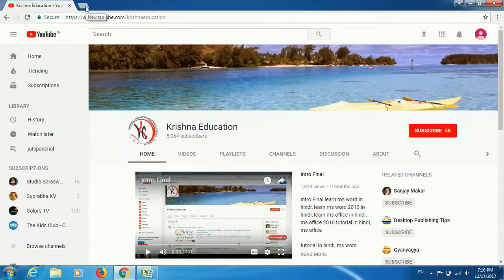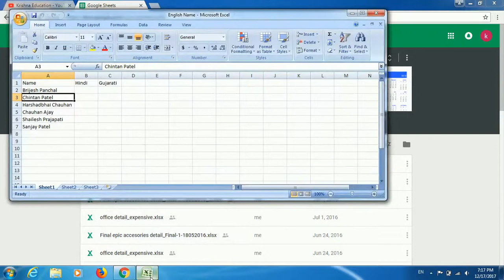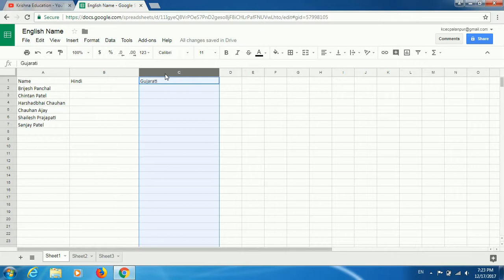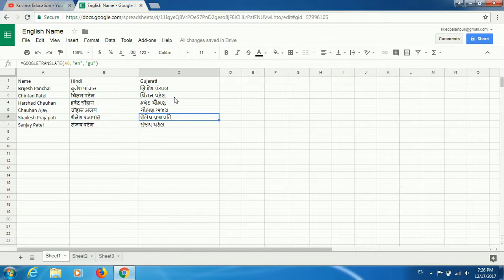How To Data Entry/ Translate Without Typing टायपींग किये बिना डेटाएन्ट्री ओर ट्रान्सलेशन करे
दोस्तो ईस विडियो कि मदद से आप किसी भी लिस्ट  को बडी आसानी से कीसी भी भाषामे टायपींग किये बिना डेटाएन्ट्री ओर कनवर्ट कर सकते हे. फोर्मुला हे. =GOOGLETRANSLATE(text, [source_language],[target_language])
यह फोर्मुला सिर्फ गुगल शीट मे हि चलेगा.

learn ms powerpoint in hindi, learn ms powerpoint 2010 in hindi, learn ms office in hindi, ms office 2010 tutorial in hindi, ms office
Introduction of Power Point & Slide Creation
Slide Show, Transition Effect, Timing Set
Home Tab
Find, Replace, Table, Picture
Clip Art, Photo Album, Shapes, Smart Art, Chart
Text box, Header & Footer, Word Art, Date & Time, Slide No, Design Tab
Animation Tab, Slide Show Tab
Review Tab, View Tab
Animation Effect, Slide Show
Examples
tutorial in hindi, ms powerpoint tutorial in hindi, how to type in hindi in ms powerpoint, how to write in hindi in ms powerpoint, ms powerpoint in

hindi, hindi fonts for ms powerpoint 2010, hindi fonts for ms powerpoint, how to type in hindi in ms powerpoint 2010, how to type hindi in ms

excel, how to write in hindi in ms powerpoint 2010, ms powerpoint hindi, what is ms powerpoint in hindi, ms powerpoint hindi fonts, hindi excel art, ms

ms powerpoint in hindi, hindi typing in ms powerpoint 2010, hindi fonts for office 2010, hindi fonts for ms office 2010, ms office 2010

in hindi, ms office 2010 book in hindi, ms powerpoint, ms powerpoint 2010, office ms powerpoint, excel tutorial, ms powerpoint tutorial, tutorial

excel, ms powerpoint 2010 tutorial, ms powerpoint office 2010, ms office ms powerpoint, ms office 2010 tutorial, 2010 excel, ms powerpoint tutorial,

learn ms powerpoint, tutorial ms powerpoint, ms powerpoint 2013 tutorial, ms 2010, what is ms powerpoint 2010, ms powerpoint free, excel tutorials,

tutorial ms powerpoint, microsof ms powerpoint, office 2010 excel, ms powerpoint tutorials, excels 2010, ms powerpoint learning, free ms powerpoint 2010, how

to use ms powerpoint 2010, tutorial de ms powerpoint, tutorial ms powerpoint 2010, tutoriel ms powerpoint, belajar ms powerpoint, introduction to ms

ms powerpoint, belajar ms powerpoint 2010, free ms powerpoint, learning ms powerpoint, ms world 2010, tutorial office 2010, office 2010 tutorial,

learn ms powerpoint 2010, uses of ms powerpoint 2010, ms powerpoint help, learn ms office 2010, excel tutorial 2010, ms powerpoint tutorial 2010, ms

excel tutorial 2013, microsft ms powerpoint, about ms powerpoint 2010, office ms powerpoint free, how to learn ms powerpoint 2010, ms office 2010

excel, how to use ms powerpoint, excel tutorials 2013, ms powerpoint 2010 tutorials, tutorial ms powerpoint 2010 lengkap, ms powerpoint tutorial in

urdu, tuto ms powerpoint, ofis ms powerpoint, introduction of ms powerpoint 2010, how to use ms office 2010, application of ms powerpoint 2010, ms

office ms powerpoint tutorial, office excel tutorial, ms office excel tutorial, excel office 2010 free, ms powerpoint 2010 free, microsof

office ms powerpoint, advanced excel tutorial, learn ms powerpoint, window ms powerpoint, features of ms powerpoint 2010 theory, how to learn ms

office 2010, ms powerpoint learn, ms powerpoint training, install ms powerpoint 2010 free, ms powerpoint tutorial for beginners, ms powerpoint tutorials,

tutorial for excel, excel document tutorial, ms powerpoint advanced tutorial, tutorial ms powerpoint 2013, tutoriales de ms powerpoint, ms office

2010 training, information about ms powerpoint 2010, ms office 2010 tutorials, tutorial ms office 2010, excel office tutorial,

learning ms powerpoint 2010, learn ms powerpoint online, ms powerpoint online training, ms powerpoint tutorials for beginners, ms powerpoint 2010 tutorial

video, tutorial of ms powerpoint 2010, tutorial for ms powerpoint, tutorial on ms powerpoint, tutoriales ms powerpoint, ms powerpoint 2010 help, 2010 ms

excel, office 2010 tutorials, tutorial office ms powerpoint,

Tally ERP 9 टेली -

PhotoShop फोटोशोप -

PageMaker पेजमेकर -

Android एड्रोइड -